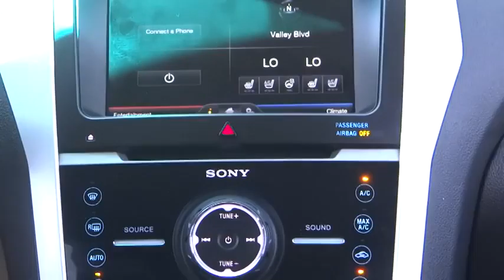2014 Ford Explorer Fontana Chino Norco Moreno Valley San Bernardino V43879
2014 Ford Explorer 4WD 4DR LIMITED - Stock#: V43879 - VIN#: 1FM5K8F87EGA23054